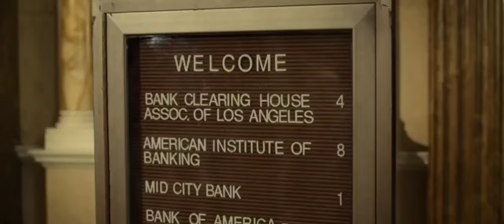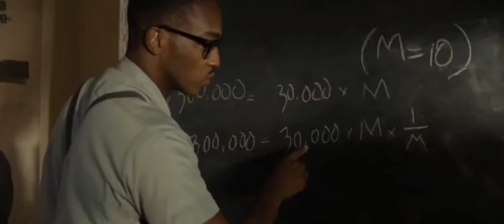Bank Refuses to give a Loan to a Black Man,So He works hard and Buys the Bank and Becomes Their Boss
Based on True Story. The movie is based on true story of a young poor man named Bernard who had a big dream to become the first African American banker in the United States and fulfil his American Dream.